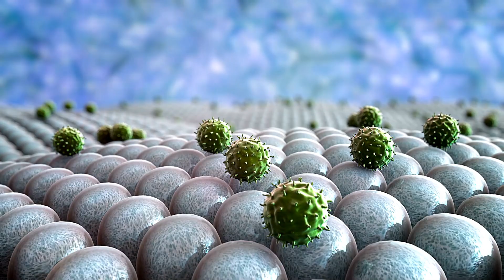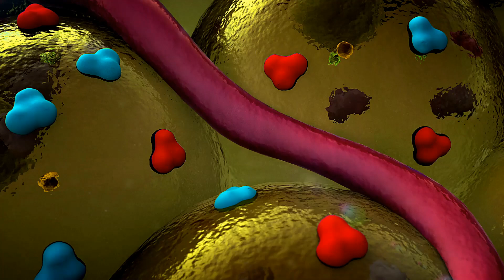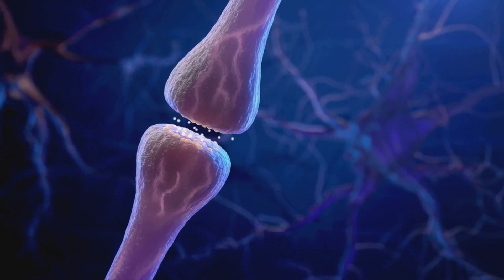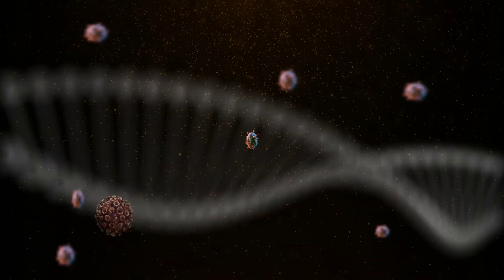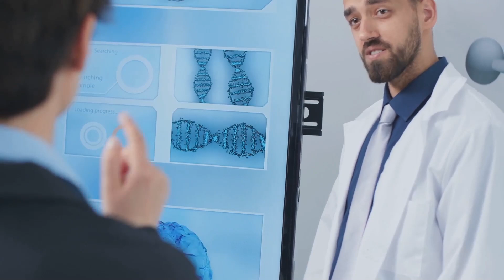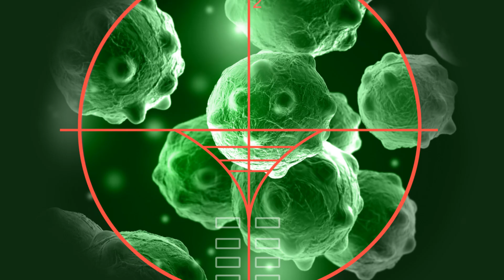Discover the Secrets of the IMMUNOLOGICAL SYNAPSE!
Unlock the secrets of the immunological synapse, a crucial site of immune cell interaction! In this video, we delve into the fascinating world of immunology and explore what happens at the immunological synapse. From antigen presentation to T cell activation, we'll discuss the key players and molecular mechanisms involved in this complex process. Whether you're a student of immunology, a researcher, or simply curious about how our immune system works, this video is for you. So, let's dive in and discover the intricate details of the immunological synapse!

OUTLINE:
00:00:00

00:01:07
Unveiling the Immunological Synapse

00:02:05
Key Players in the Synaptic Arena

00:03:19
How the Immunological Synapse Orchestrates Immunity

00:03:55
The Importance of the Immunological Synapse

00:04:54
Advancements in Immunological Synapse Research

00:05:55
Unlocking the Full Potential of the Immunological Synapse

- Explore more content and resources

✨Want to supercharge your content creation and grow your channel? Here are the tools I recommend:

Boost Your YouTube Channel
Get the best support and insights to grow your YouTube channel
Easily Manage Your YouTube Shorts with SendShorts :